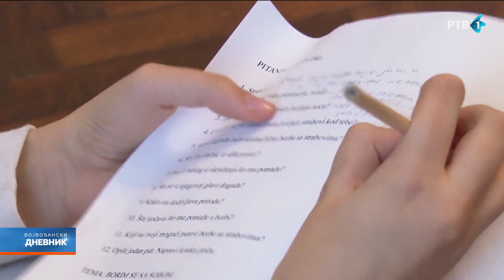Subotičke radionice "Osnaži me mislima": Kreativnim pisanjem do pobede nad strahovima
Delegacija EU u Srbiji organizuje radionice kreativnog pisanja za mlade pod nazivom "Osnaži me mislima", sa ciljem da, kroz umetnički izraz, iskažu svoje strahove i savladaju ih.